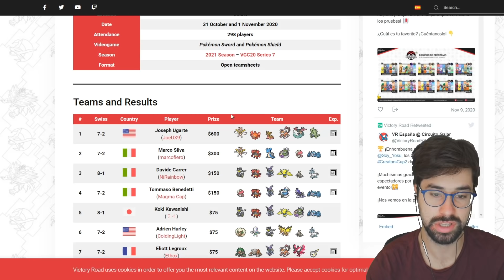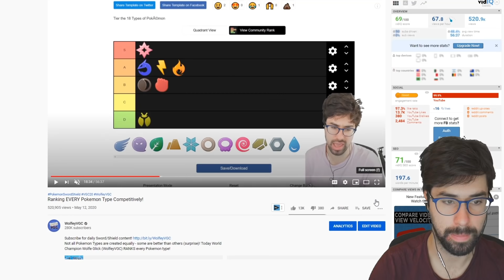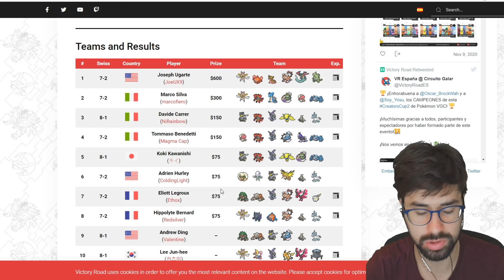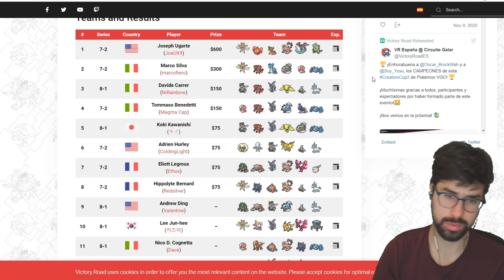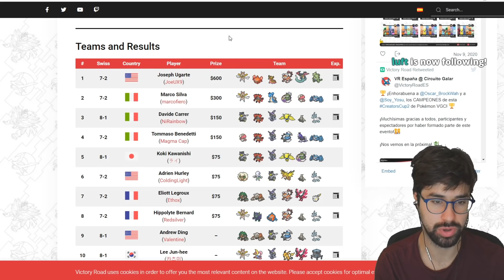The Best Pokemon Type is... GRASS?!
Somehow against all odds... Is the best Pokemon Type GRASS?!